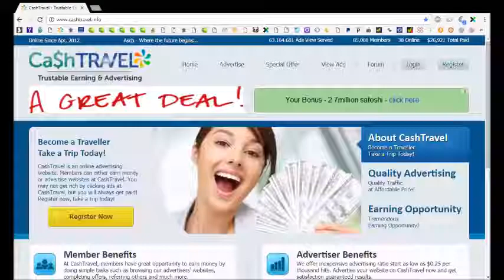I have gained 14 referral clicks because of my Youtube videos